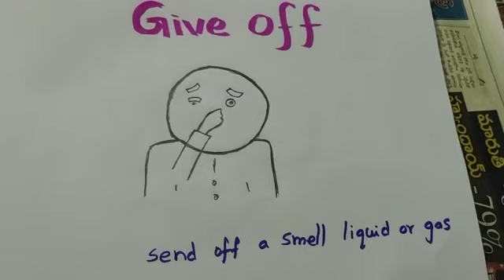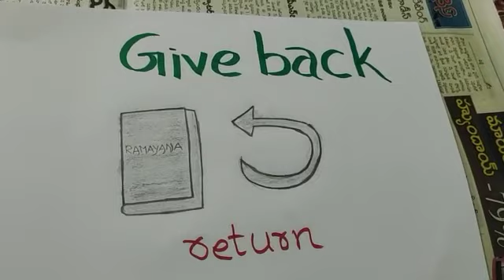Phrasal verbs with pencil art (8)